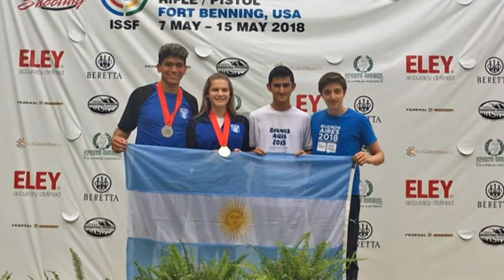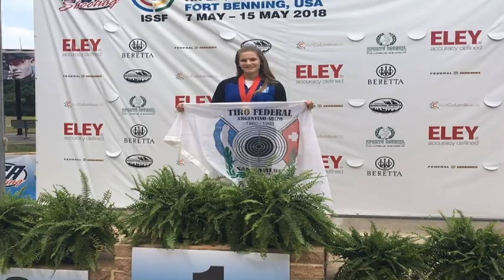Alliana Volkart - Tiro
Participará de la Copa del Mundo en Corea